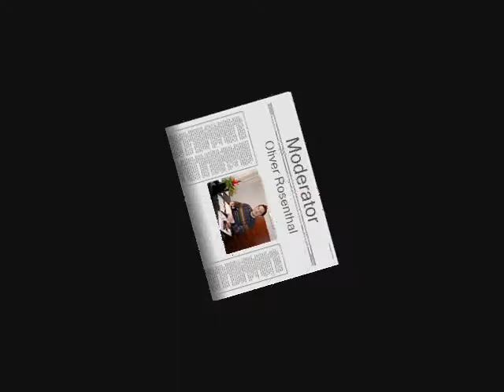Google in Oldenburg - Olis Radioshow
Ausschnitt aus der 59. Radio-Sendung vom 6. Mai 2009: Beitrag "Google fotografiert Oldenburg".